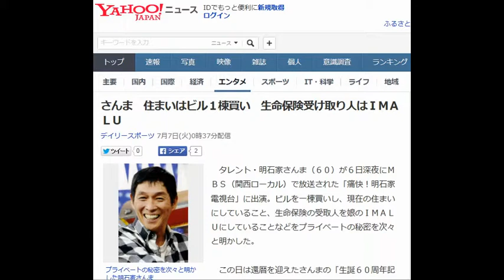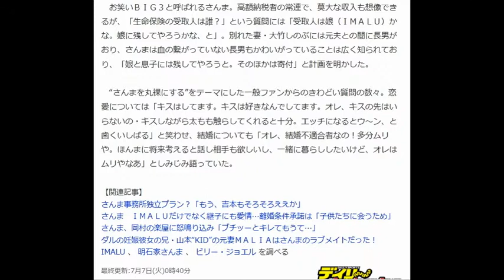さんま 住まいはビル１棟買い 生命保険受け取り人はＩＭＡＬＵ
タレント・明石家さんま（６０）が６日深夜にＭＢＳ（関西ローカル）で放送された「痛快！明石家電視台」に出演。ビルを一棟買いし、現在の住まいにしていること、生命保険の受取人を娘のＩＭＡＬＵにしていることなどをプライベートの秘密を次々と明かした。

 　この日は還暦を迎えたさんまの「生誕６０周年記念スペシャル」と題して放送され、スタジオの観覧車からきわどい質問を次々と受け付けた。

 　さんまは住まいについて「ちっちゃいビルを買ってリフォームしたんですよ。オレんとこは３階と４階で（それぞれ１ＬＤＫ。リビングと寝室だけなんですよ」とビル１棟買いの事実をさらりと明かした。

 　リビングは２０畳ぐらい。３階部分は「１９７０年代のロサンゼルスのアイスクリーム屋さん」をイメージ。４階は「ビリー・ジョエルの『ニューヨーク５２番街』のポスター（ジャケット）」をイメージし、アメリカからわざわざ赤茶けたレトロ感たっぷりのレンガを輸入してリフォームしたという。

 　広い１ＬＤＫの作りにした理由を「夢やったんでね。結婚したら住めない」と独身生活を謳歌していることを明かした。

 　お笑いＢＩＧ３と呼ばれるさんま。高額納税者の常連で、莫大な収入も想像できるが、「生命保険の受取人は誰？」という質問には「受取人は娘（ＩＭＡＬＵ）かな。娘に残してやろうかな、と」。別れた妻・大竹しのぶには元夫との間に長男がおり、さんまは血の繋がっていない長男もかわいがっていることは広く知られており、「娘と息子には残してやろうと。そのほかは寄付」と計画を明かした。

 　“さんまを丸裸にする”をテーマにした一般ファンからのきわどい質問の数々。恋愛については「キスはしてます。キスは好きなんでしてます。オレ、キスの先はいらないの・キスしながら太もも触らしてくれると十分。エッチになるとウ～ン、と歯くいしばる」と笑わせ、結婚についても「オレ、結婚不適合者なの！多分ムリや。ほんまに将来考えると話し相手も欲しいし、一緒に暮らししたいけど、オレはムリやなあ」としみじみ語っていた。

【関連記事】
さんま事務所独立プラン？「もう、吉本もそろそろええか」
さんま　ＩＭＡＬＵだけでなく継子にも愛情…離婚条件承諾は「子供たちに会うため」
さんま、岡村の楽屋に怒鳴り込み「ブチッーとキレてもうて…」
ダルの妊娠彼女の兄・山本“KID”の元妻ＭＡＬＩＡはさんまのラブメイトだった！
IMALU  、  明石家さんま  、 ビリー・ジョエル  を調べる